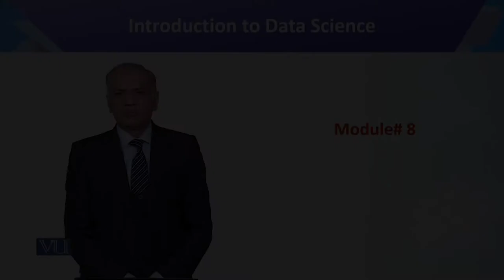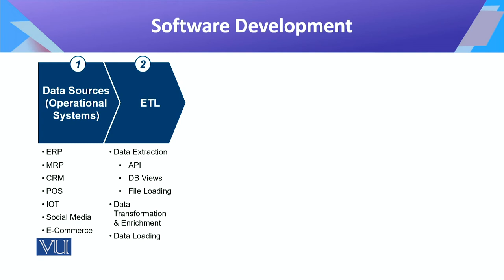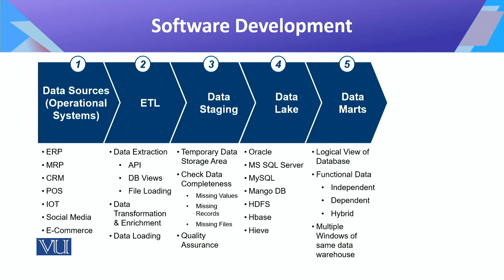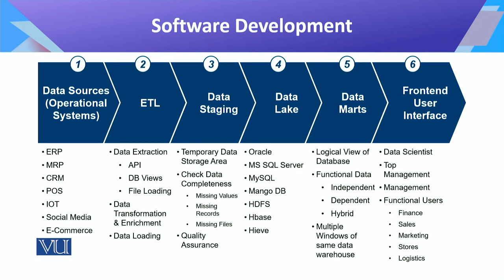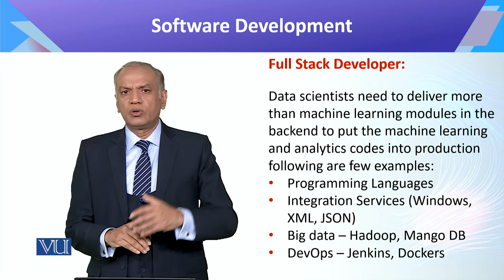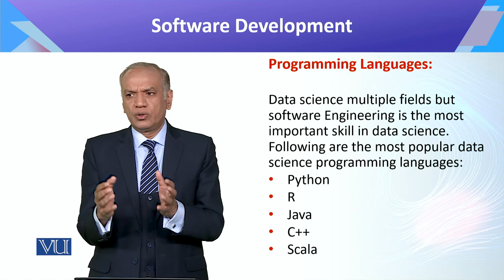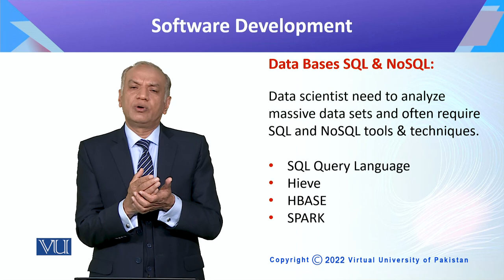CS442_Topic008 | Introduction to Data Science